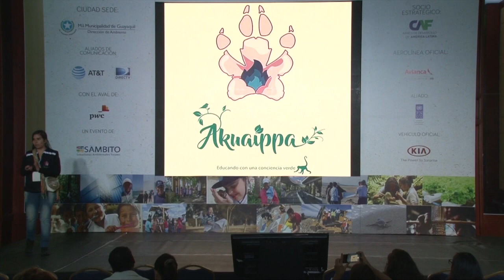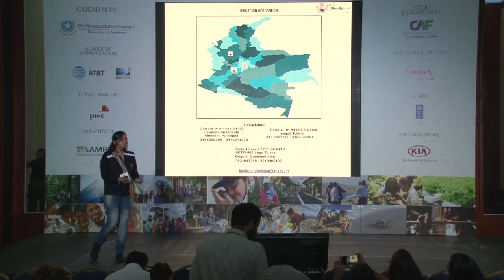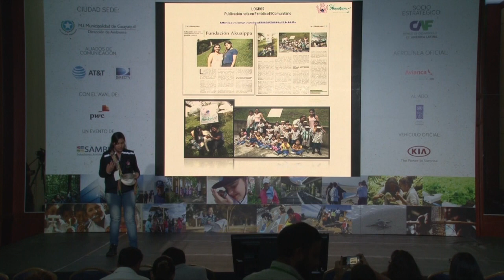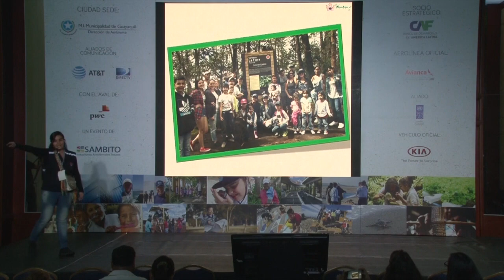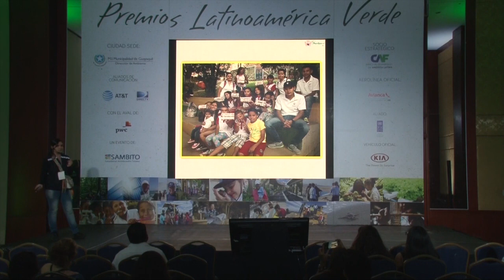Akuaipa - Cat.Desarrollo Humano